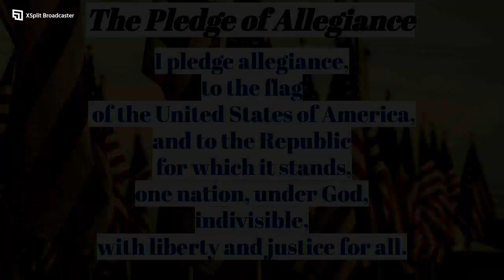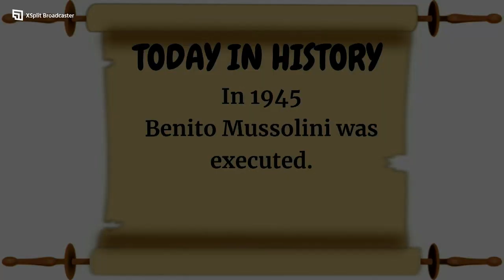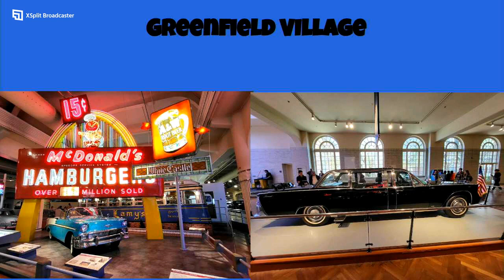Viking AM 4/28/2023